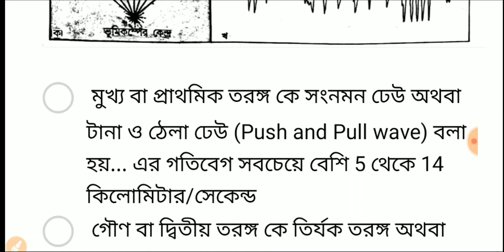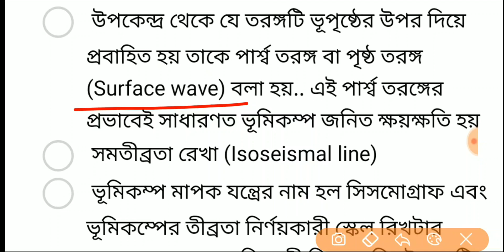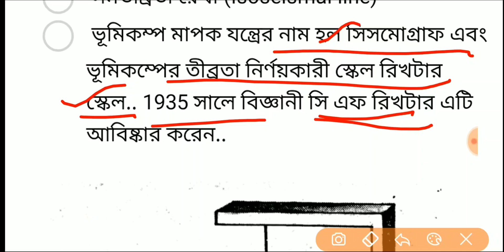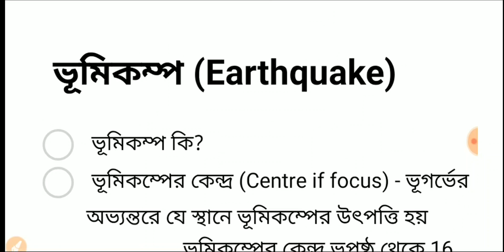Earthquake || Geography GK || ভূমিকম্প || ভূগোল GK || GK for Competitive Exams || Study Boitalk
Earthquake Geography Chapter Discussion
Rrb ntpc gk
Rail gk
Ssc gk
Psc gk
Wbp gk